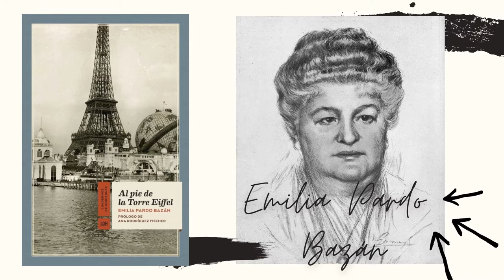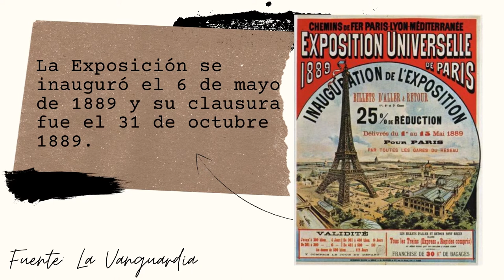'Al pie de la Torre Eiffel' de Emilia Pardo Bazán en 'Me lo pide la mente...y el cuerpo'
Llega la tercera entrega de la sección 'Me lo pide la mente...y el cuerpo' con la reseña del libro 'Al pie de la Torre Eiffel' de Emilia Pardo Bazán y editado por La línea del horizonte. Laura y Lucía analizan los entresijos de esta novela, escrita en forma de crónica y que es un viaje a la Exposición Universal que tuvo lugar en Paris en 1889.

¡No olvidéis seguirnos en redes! 📲